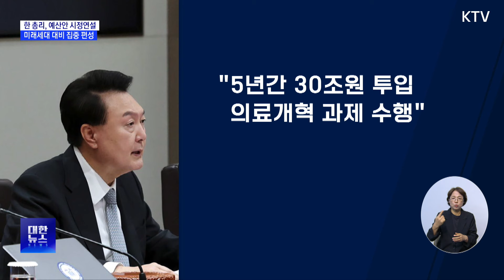한덕수 총리, 예산안 시정연설 미래세대 대비 집중 편성!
한덕수 국무총리가 윤석열 대통령을 대신해서 국회에서 내년도 예산안에 대한 시정연설을 했습니다.특히 고령화로 인한 인구구조 변화에 대비할 수 있는 재정의 지속 가능성 확보를 강조했는데요.